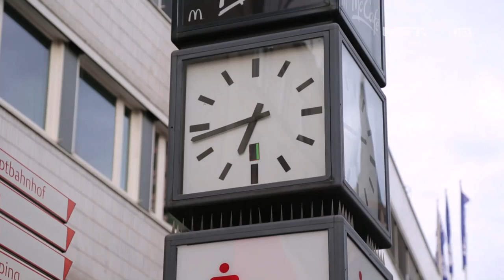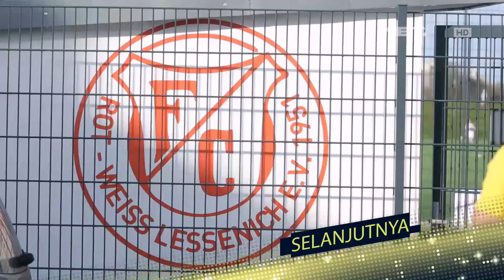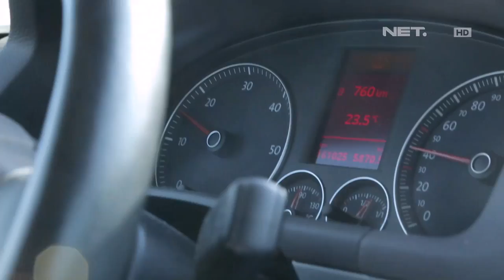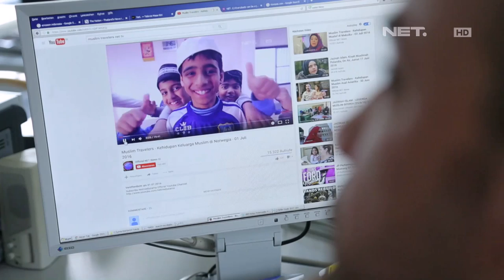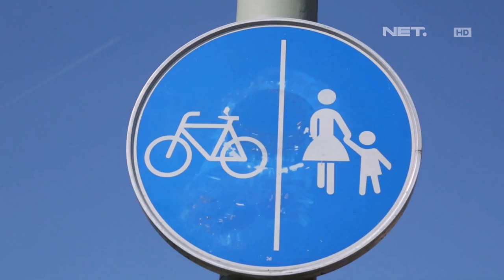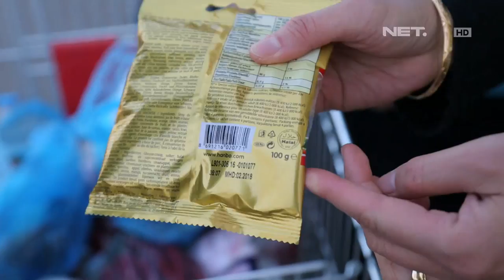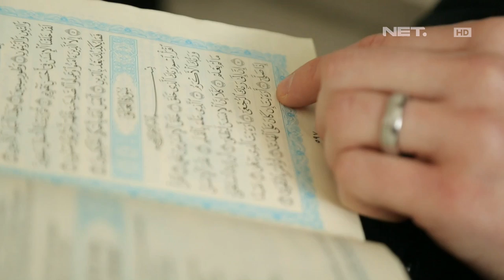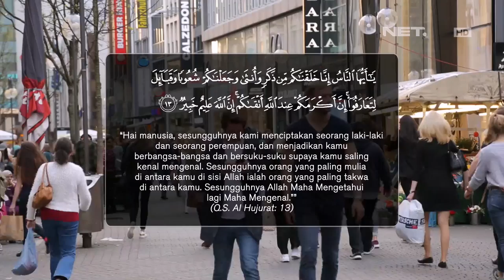Nordrhein-Westfalen Dulu Kota Katedral Kini Kota Multikultural - Muslim Travelers